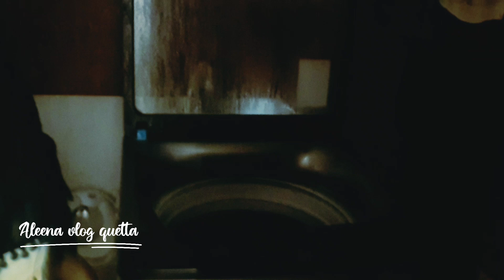Aleena vlog quetta|daily routine |family vlog |baloch family |pakistna vlog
dasi food quetta
pak village
Pakistan village